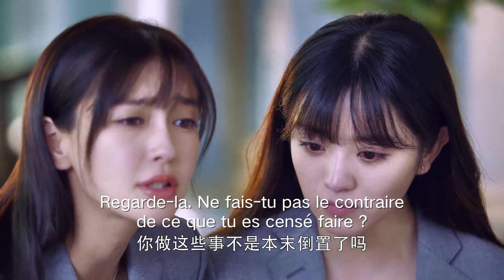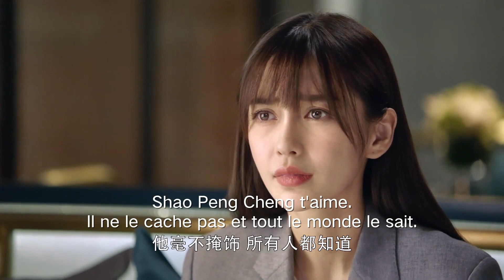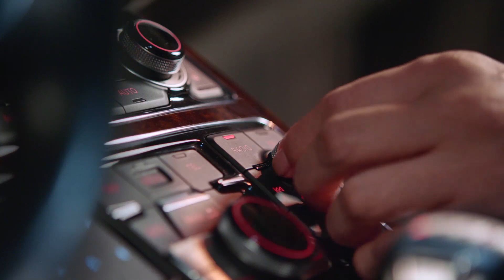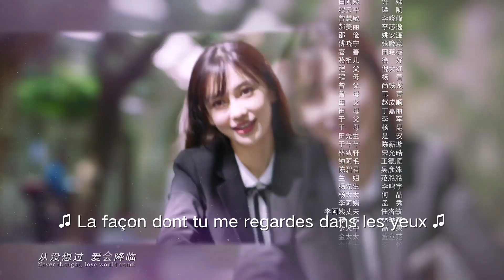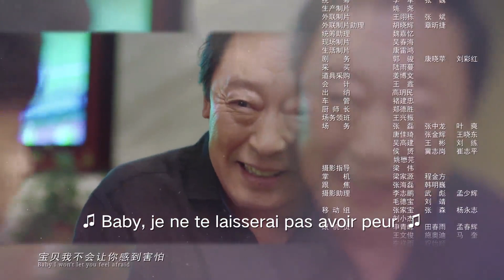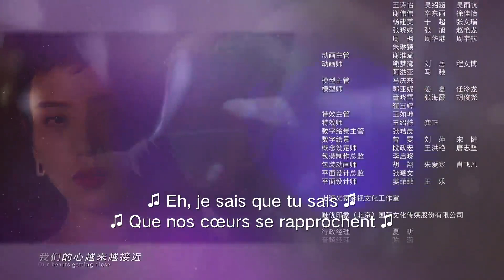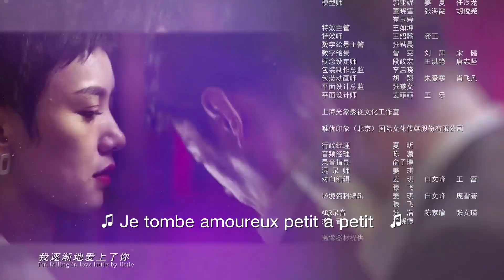【VOSTFR】《Mon Véritable Ami》 EP32 (Angelababy | Deng Lun | Zhu Yilong) 我的真朋友